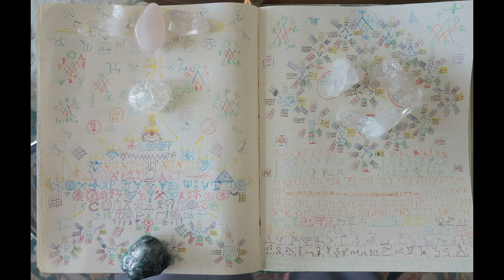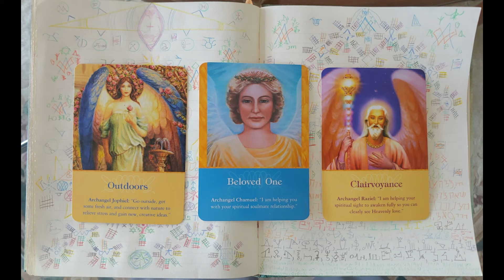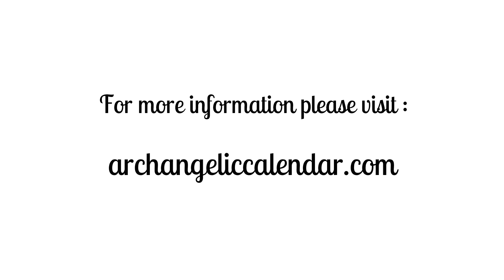Ogromna brama 11 x 1, „Wielkie trzęsienie ziemi”, proszę o pomoc tym dzieciom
Ogromna brama 11 x 1, „Wielkie trzęsienie ziemi”, proszę o pomoc tym dzieciom, jesteśmy za liniami wroga